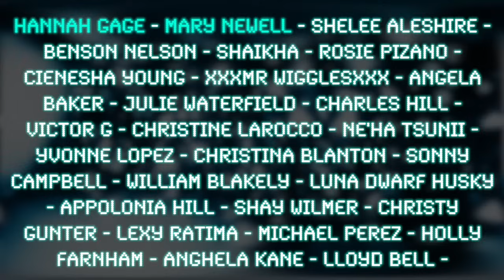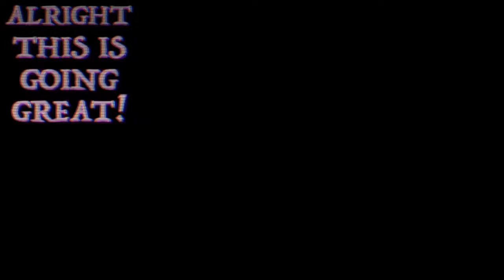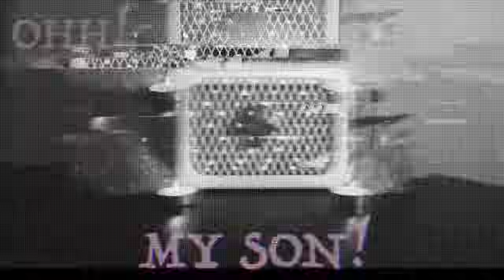LYNJA DAVIS Spirit Box - "KEEP MAKING Video's Tim!" @CookingWithLynja Leaves Messages of HOPE!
Join me, Cody ITC and my spirit guide George as we try to communicate with, and help out any spirits we can. These are my attempts at contacting the spirit of Lynn Yamada Davis (CookingWithLynja), through my one of a kind spirit box.
All attempts in this session to contact this spirit are done out of respect and love for the spirits involved and their families.

The content in this video, including all footage, audio, and text, is the property of the Cody ITC channel, and is protected by copyright laws. This video is intended solely for the personal and non-commercial use of our audience. Any reproduction, redistribution, or use of this content, in part or in full, without prior written permission from Cody ITC, is strictly prohibited.